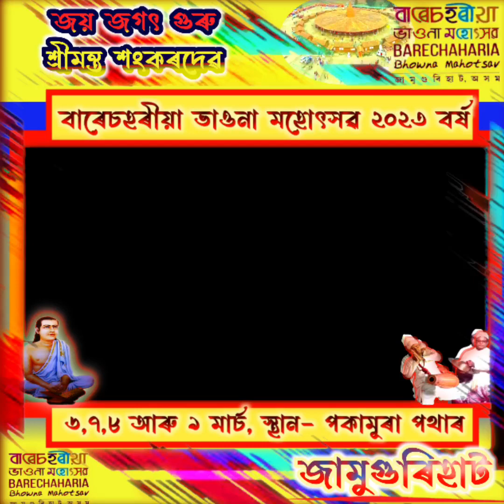বাৰেচহৰীয়া ভাওনাৰ প্ৰস্তুতি||@assamesevlogs || জামুগুৰিহাট||Padma Bania SPB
২২৬ বছৰীয়া ঐতিহ্যৰে মহীয়ান শোণিতপুৰ জামুগুৰিহাটৰ বাৰেচহৰীয়া ভাওনা মহোৎসৱ ২০২৩ বৰ্ষৰ ৬,৭,৮ আৰু ৯ মাৰ্চ তাৰিখে অনুষ্ঠিত হবলগীয়া চাৰিদিনিয়া বৰ্ণাঢ্য কাৰ্যসূচীৰ বাবে আজি পৱিত্ৰ মাঘী পূৰ্ণিমাৰ দিনা চতিয়া সমষ্টিৰ মাননীয় বিধায়ক তথা বাৰেচহৰীয়া ভাওনা মহোৎসৱ উৎযাপন সমিতিৰ সন্মানীয় সভাপতি শ্ৰীযুত পদ্ম হাজৰিকা মহোদয় প্ৰমুখ্যে শোণিতপুৰ জিলা উপায়ুক্ত মহোদয়কে আদি কৰি বিশিষ্ট ব্যক্তি সকল লগতে জাতি বৰ্ণ ধৰ্ম নিৰ্বিশেষে জামুগুৰিহাটৰ বিভিন্ন অঞ্চলৰ সহস্ৰাধিক ভক্ত বৈষ্ণৱ আইমাতৃ যুৱক যুৱতীৰ উপস্থিতিত সমাজকৰ্মী শ্ৰীযুত কমলা নাথ দেৱৰ পৱিত্ৰ হাতেৰে  প্ৰথম কাৰ্য্যসূচী ধৰ্মধ্বজা স্থাপন অনুষ্ঠান ভাগি সুকলমে অনুষ্ঠিত হয়।
   এইবেলি জামুগুৰিহাটৰ পকামুৰা পথাৰে ল'লে অনন্য ৰূপ ৷ চতিয়া সমষ্টিৰ সন্মানীয় বিধায়ক পদ্ম হাজৰিকাৰ একক প্ৰচেষ্টাত বাৰেচহৰীয়া ভাওনা কমিটিয়ে পালে ৫০ বিঘাকৈ নিজা মাটি ৷ বাৰেচহৰীয়া ভাওনা মহোৎসৱ কমিটিৰ নামত ক্ৰয় কৰা সেই ভূমিত ইতিমধ্যে বিধায়ক গৰাকীয়ে প্ৰায় দুটাকৈ মাহে মাটি ভৰাই ভেটী বান্ধি আজি সহস্ৰাধিক ৰাইজৰ পদধূলাৰে ২০২৩ বৰ্ষৰ  ভাওনা মহোৎসৱৰ ধৰ্মধ্বজা স্থাপন কৰিলে ৷
   ইতিমধ্যে প্ৰতিখন খলা নিৰ্মাণত ব্যস্তহৈ পৰিছে প্ৰতিখন গাঁৱৰ জামুগুৰিয়া বাসী ৰাইজ তথা যুৱ বাপ সকল।
   ইফালে জামুগুৰি উচ্চতৰ মাধ্যমিক বিদ্যালয়ৰ কাষৰ আন পঞ্চাশ বিঘা মাটিত ২৬ কোটী টকাৰ ব্যয়ৰে বাৰেচহৰীয়া ভাওনাৰ স্থায়ী সাংস্কৃতিক প্ৰকল্প নিৰ্মান কৰিলে ৷ বিধায়ক গৰাকীৰ এই চিন্তা-চেতনাৰ ওচৰত জামুগুৰিবাসী ভক্তপ্ৰাণ ৰাইজ চিৰকাল ঋণী হৈ থাকিব ৷ অকল বিধায়ক বুলিয়েই নহয় জামুগুৰিয়া ৰাইজৰ প্ৰতি থকা অকুণ্ঠ মৰম ভালপোৱা আৰু ভাতৃত্ববোধৰ বান্ধোনৰ কাৰণেই এইয়া সকলো সম্ভৱ বুলি প্ৰতিজন জামুগুৰিয়া ৰাইজৰ অনুভৱ হৈছে। এসময়ত শোণিতকোঁৱৰ গজেন বৰুৱা দেৱে দেখা বাৰেচহৰীয়া ভাওনাৰ স্থায়ী মণ্ডপৰ সপোনক আজি বাস্তৱিক ৰূপ দিবলৈ সক্ষম হ'ল আমাৰ সকলোৰে মৰমৰ নেতা চতিয়া সমষ্টিৰ সন্মানীয় বিধায়ক তথা বাৰেচহৰীয়া ভাওনা মহোৎসৱ উৎযাপন সমিতিৰ সভাপতি "ভৰলী কোঁৱৰ" শ্ৰীযুত পদ্ম হাজৰিকা দেৱ। তেখেতৰ সুস্বাস্থ্য কামনাৰে প্ৰভু ভগৱন্ত ঈশ্বৰৰ ওচৰত সেৱা যাচিলোঁ কৃষ্ণ🙏।